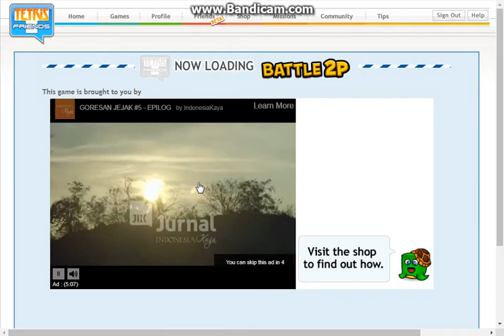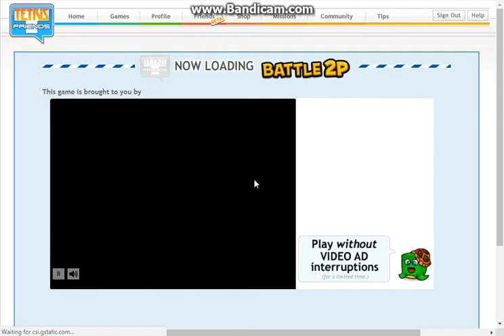Another Tetris Video|Gaming #2